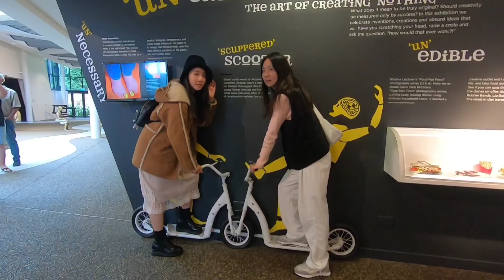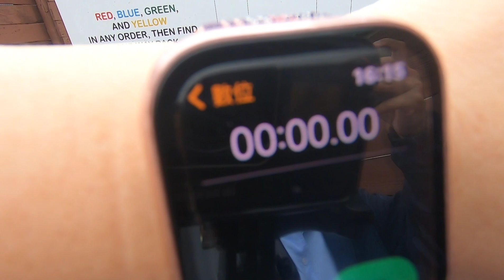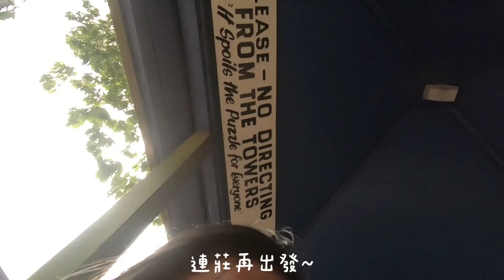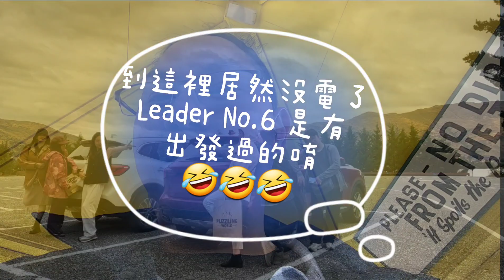紐西蘭南島自由行 Day4 Fox Glacier to Wanaka - South Westland Salmon Farm, Blue Pools, Puzzling World